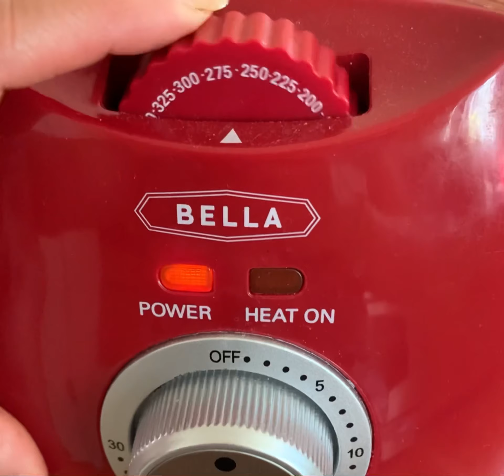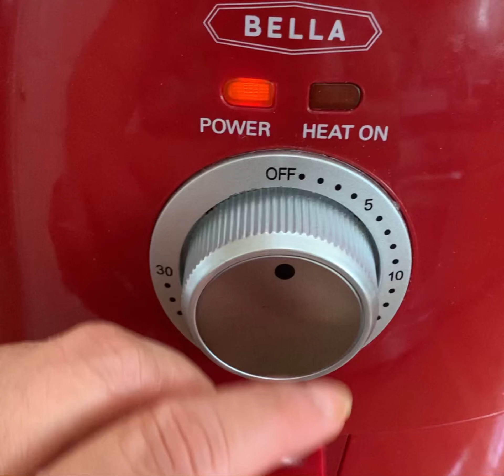Green Chillies Pickle | పచ్చి మిర్చి చట్నీ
Green Chillies (mild hot) - 1/2 kg
Garlic - 4/5 cloves (big)
Tamarind - lemon size
Salt - 1/2 TbSp or as desired
Oil
For Tempering - Oil, Mustard Seeds, Chana Dal, Urad Dal, Cumin Seeds, Curry leaves & Turmeric powder

FOR TOASTING & ROASTING EVERYTHING, YOU CAN FOLLOW ABY IF THESE BELOW2 METHODS……

AirFryer method:
1. Air fry the Sesame seeds, Fenugreek seeds, Cumin seeds & Coriander seeds for 8 minutes @ 300 degrees. Once done, let them cool down
2. Place the cleaned and sliced Chillies & Garlic cloves in the AirFryer tray & spray/brush little Oil and air fry for 5 minutes @ 375 degrees
3. After 5 minutes, add Tamarind & give it a quick mix and again Airfry for 2 more minutes as shown in the video. Once done, let them cool down

Stovetop Method:
1. Dry roast the Fenugreek seeds, Coriander seeds, Cumin seeds & Sesame seeds on medium heat as shown in the video. Once done, let them cool down
2. Heat little Oil in a Pan and roast the Garlic & Green Chillies (cleaned & sliced). When almost done roasting, add the Tamarind and give it a quick mix. Once done, let them cool down

Grinding:
1. First grind the Sesame seeds, Fenugreek seeds, Cumin seeds & Coriander seeds to a fine powder
2. Then add the roasted Green Chillies mix and enough Salt and grind again to form the Chutney.
You can add very little Water if needed while grinding (optional)
3. Make the Tempering as shown in the video and pour on top of the Chutney

Voila, yummy Green Chillies Chutney is ready 😋😋
It goes well with hot Rice and also all South Indian Tiffins 😋😋